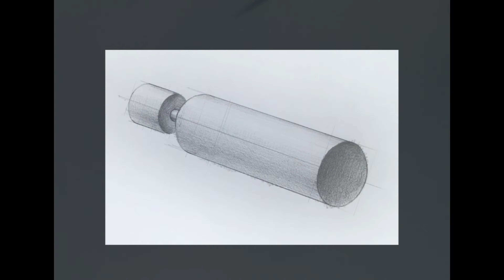접이식 우산 그리기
그림을 그리시거나 좋아하시는 모든 분들에게 즐거움과 정보를 드리려고 노력하는 Arthoy's drawing입니다.
우산의 단순한 구조(원기둥)를 생각하면서 완성도 있게 그려봅니다.복잡한 물체일 수록 자세히 관찰해 보면 그 속에 구조적 단순함이 보입니다. 원기둥의 구조부터 줄무늬의 디테일 까지 완성...소묘 전과정 시범영상을 통하여 잘 그릴 수 있는 요령을 찾아 봅니다